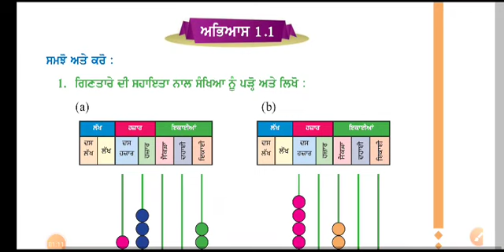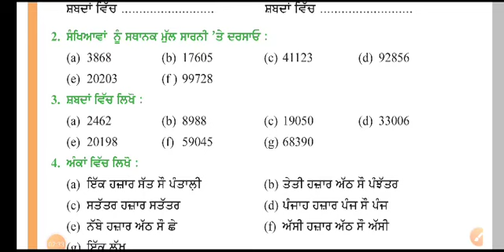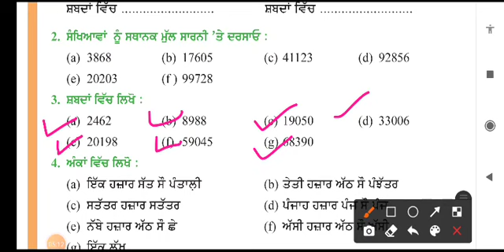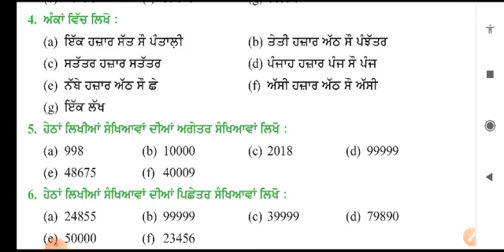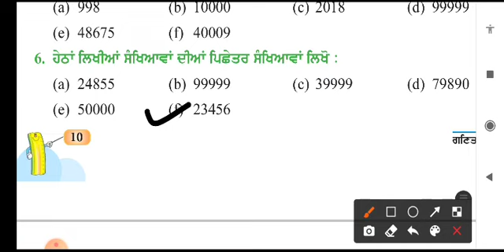26 May 2021 ਜਮਾਤ-ਪੰਜਵੀਂ ਵਿਸ਼ਾ - ਗਣਿਤ ਪਾਠ- 1 (ਸਵਾਲ ਨੰ:3 ਤੋ 5)ਅਗੇਤਰ ਤੇ ਪਿਛੇਤਰ ਸੰਖਿਆਵਾ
ਜਮਾਤ- ਪੰਜਵੀਂ
ਵਿਸ਼ਾ - ਗਣਿਤ
ਪਾਠ - 1 (ਸਵਾਲ ਨੰ:3 ਤੋ 5)
ਅਗੇਤਰ ਤੇ ਪਿਛੇਤਰ ਸੰਖਿਆਵਾ